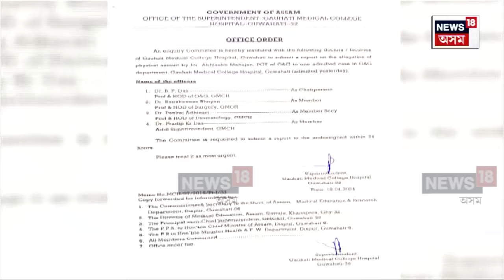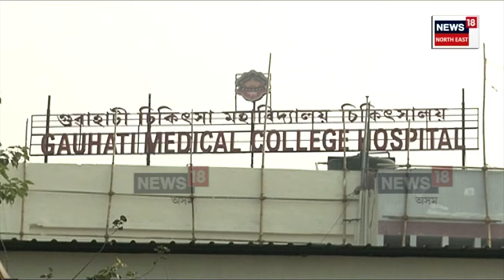Guwahati News | GMCHত মহিলা নিৰ্যাতনৰ ঘটনা। গভৰ্ৱতী মহিলাক চিকিৎসকে প্ৰহাৰ কৰাৰ অভিযোগ। N18V